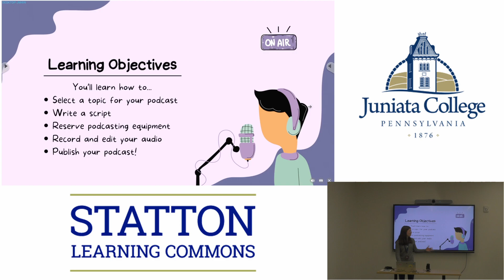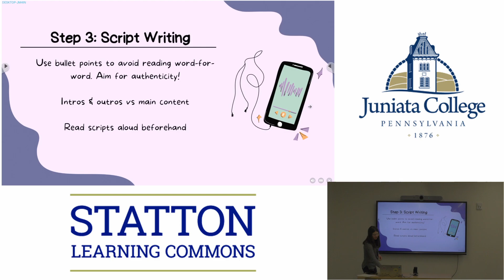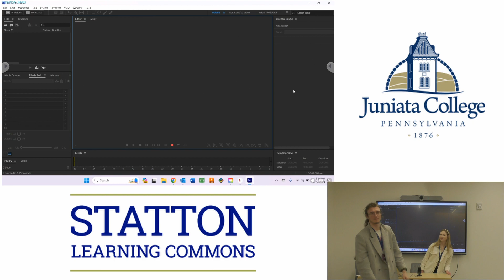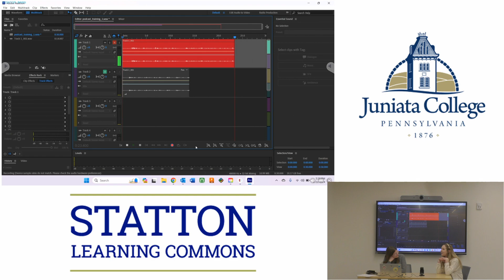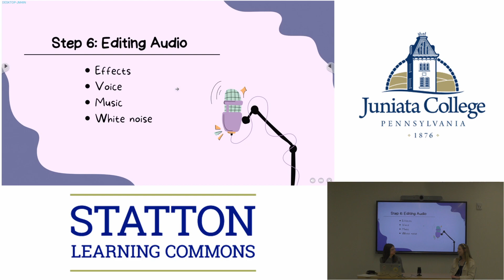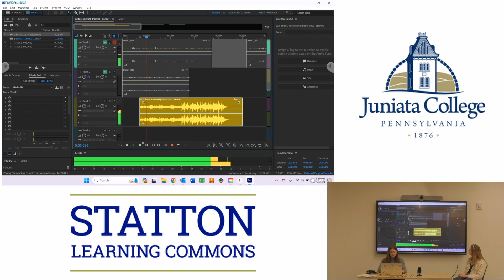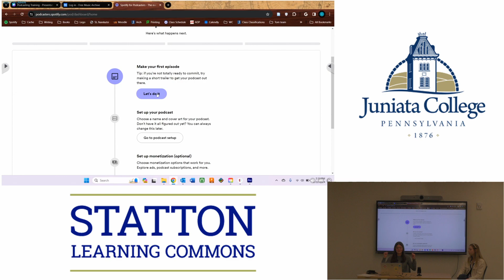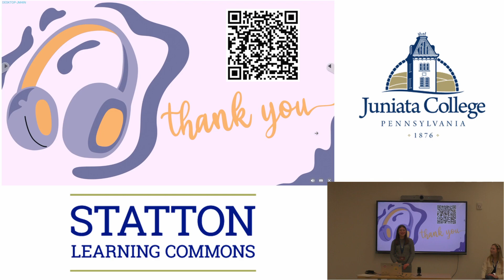2024.02.22 - Podcasting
Podcasting Training
Isabella Dalansky
Holly Guise